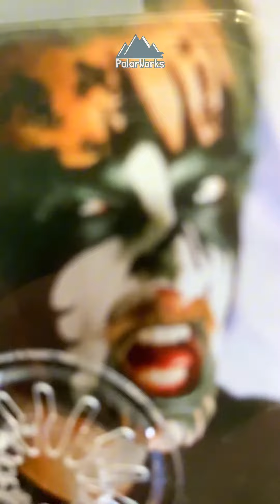King Diamond - “Them” 35 aniversario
“Coleccionando Bajo Cero”